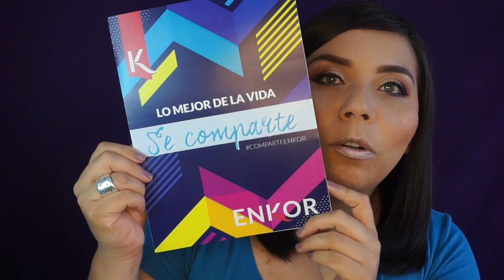Regalos ENKOR | UNboxing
Aquí puedes seguir a ENKOR

ddnecy

Claumelocoton

Periscope
Claumelocoton

CAMTASIA STUDIO